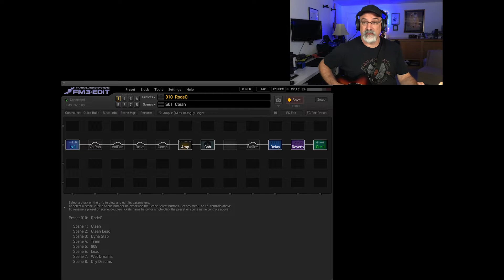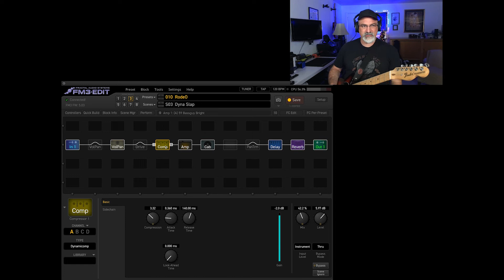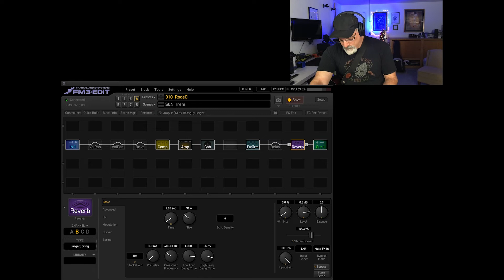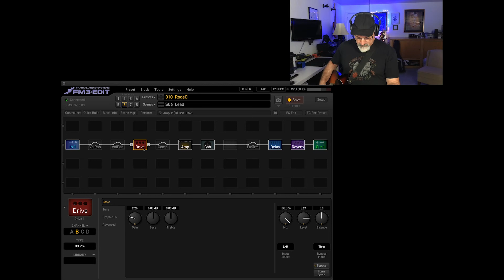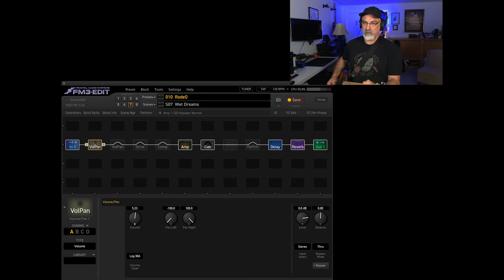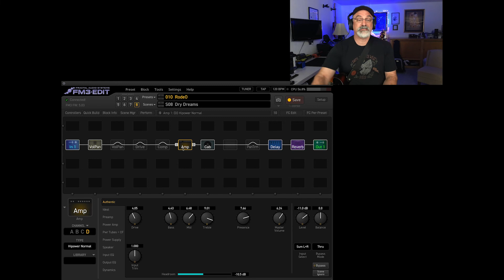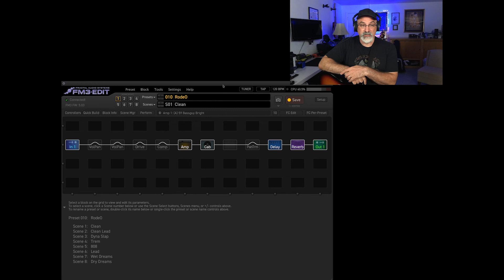Free Fractal FM3 Preset for Modern and Classic Country Music.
I built this preset for a one-off gig to cover classic and modern country sounds as well as some classic rock tunes.

00:00-01:35 Intro Jam
01:35--02:50 Rodeo gig!
02:50-04:34 Scene 1 - Clean
04:34-06:09 Scene 2 - Clean Lead
06:09-07:23 Scene 3 - Dyna Slap
07:23-08:53 Scene 4 - Trem
08:53-10:54 Scene 5 - 808
10:54-11:50 Scene 6 - Lead
11:50-13:24 Scenes 7 and 8 - Fleetwood Mac's "Dreams"
13:24-15:32 Wrap Up

10 Turnarounds in E for the 12 Bar Blues - Great for Jimmy Reed-style Shuffles, Intros and Endings!